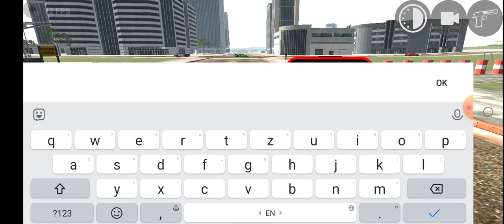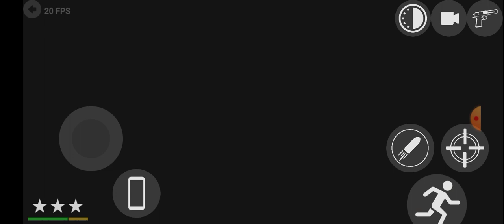new wall in indian gangstar games || helicopter land of railway line+police car+wall in gaming video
About Video- A new wall introduce in indian bike driving 3d games. In this gameplay video you see police car vs wall and train.